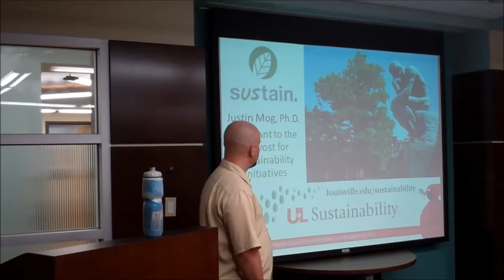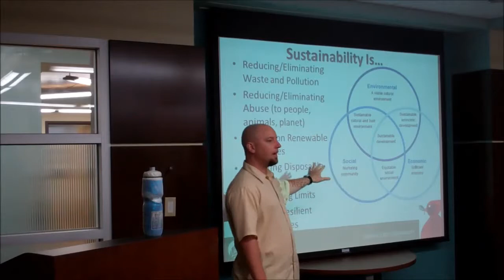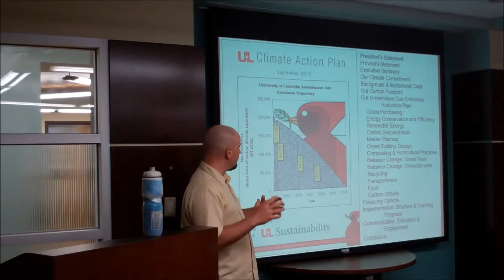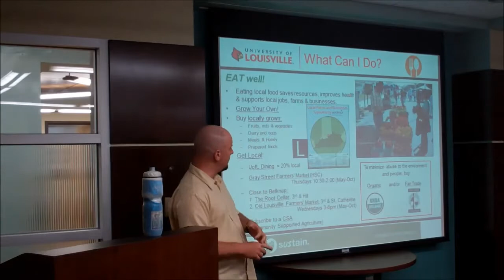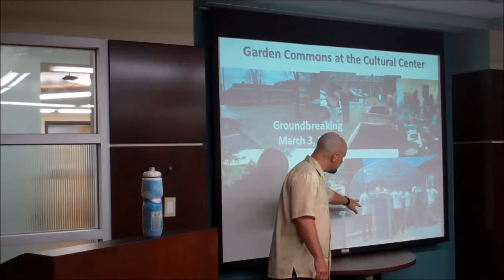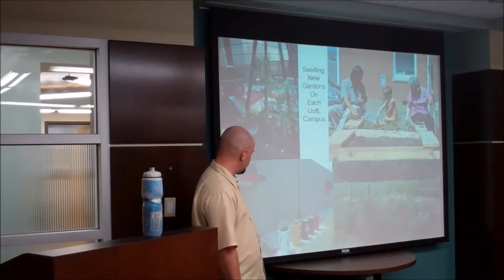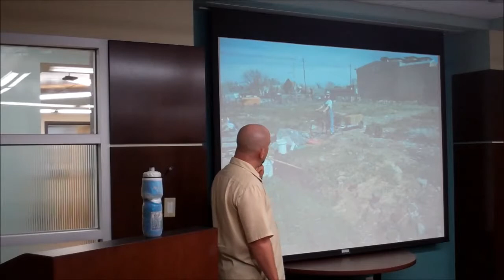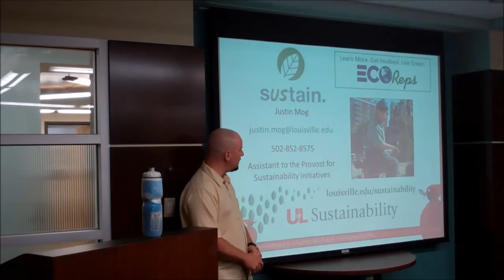Gray Street Farmers Market - 20/20 Talk (6/13/13)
Justin Mog, assistant to the provost for sustainability initiatives, presents, "Re-localizing Your Foodshed on the Path to Sustainability," today at the Gray Street Farmers Market.

This presentation is part of 20/20 Talks, a weekly series of 20-minute mini-workshops the UofL School of Public Health and Information Sciences is hosting in collaboration with local experts . We hope you come out to the market and shop, grab lunch, and join us. 20/20 Talks start at 12:20 p.m. in Room 103 at the School of Public Health and Information Sciences (485 E. Gray Street).

louisville.edu/sphis/gsfm